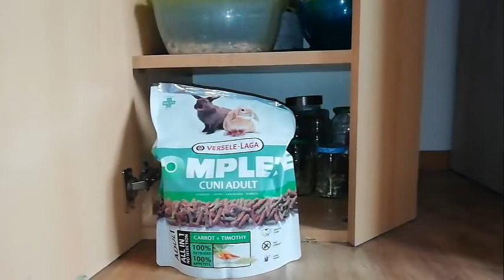Jak skladuji pamlsky pro Rozinku a Tobíka /1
ahoj
INS-zvestov akce
INS-rozzinka a tobik

Každý pozitivní komentář mě mooc potěší . Děkuji že jste se podívali na toto video a klidně mi napište co bych mohla zlepšit .

2 kočky - Aurelia,Bibiana
1 psa - Max
2 zakrslý králíky - Rozinka, Samík
1 rybičku - Skitleska
1 křečka - Tobík
a spoustu dalších hospodářských zvířat
                  AHOJ